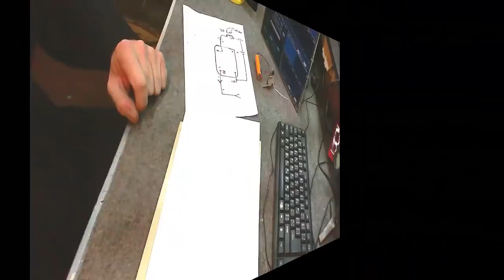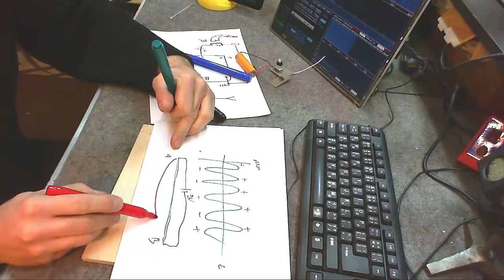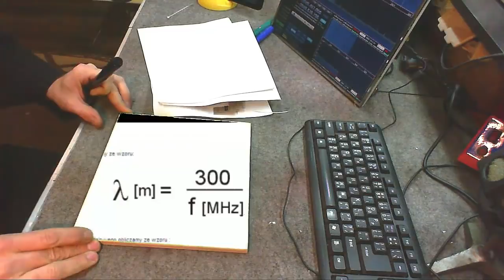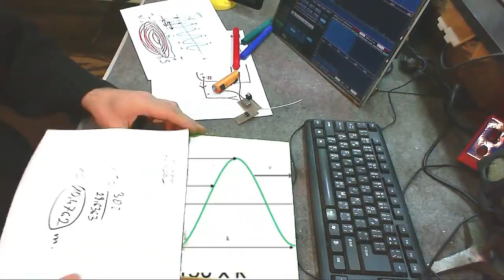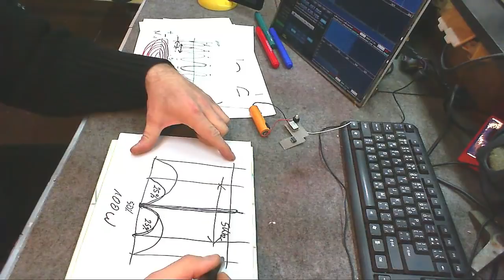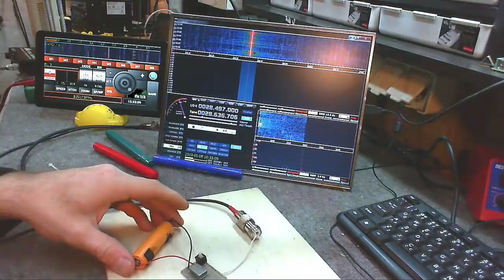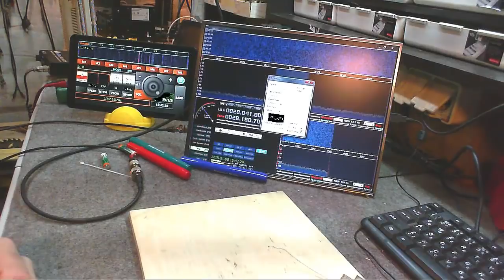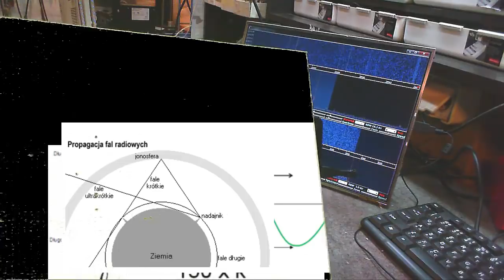Pogadanka Radio Część3 AM SSB